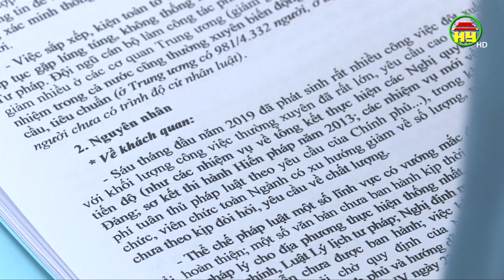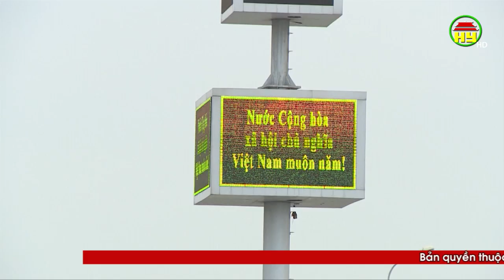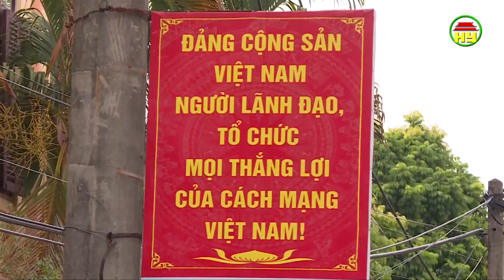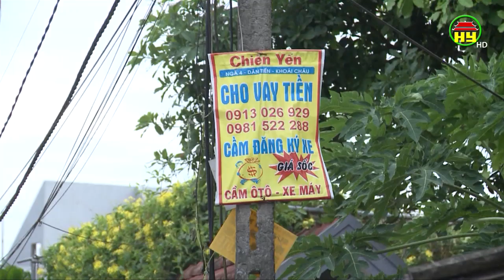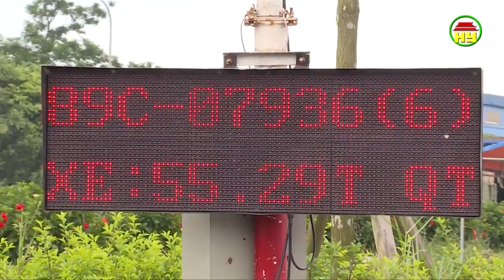Thời sự Hưng Yên thứ 7 ngày 13/07/2019